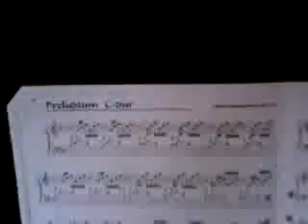Bach Ave Maria Preludium C dur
Min dotter spelar också piano...